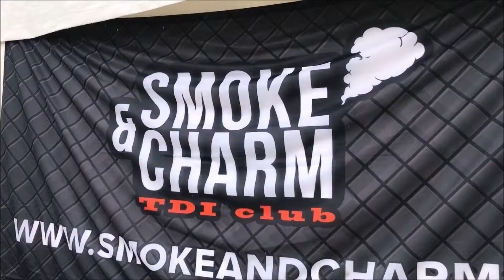Dragracing Kiskunlacháza 2019 május 4.